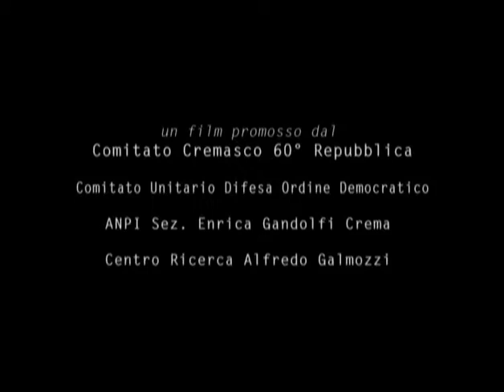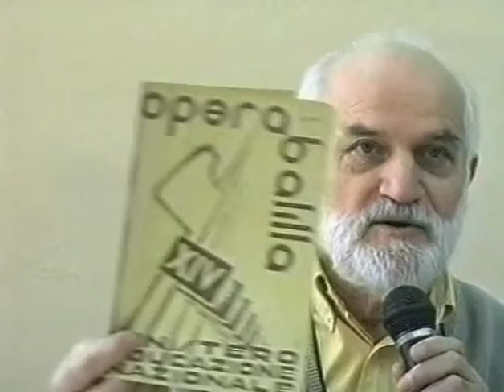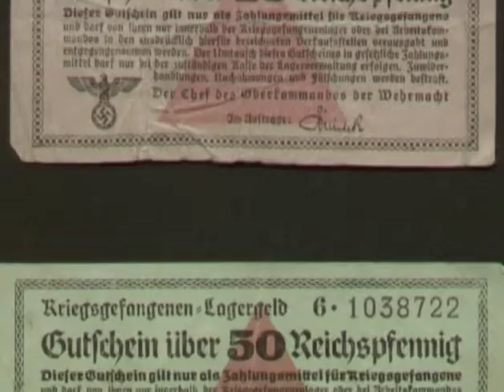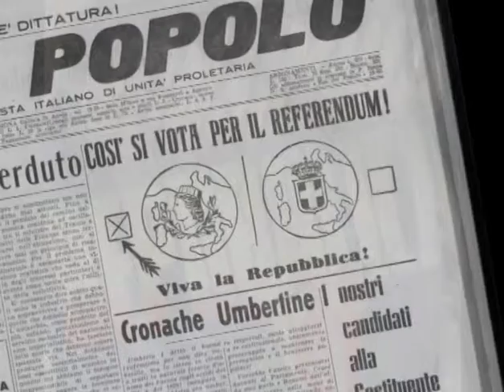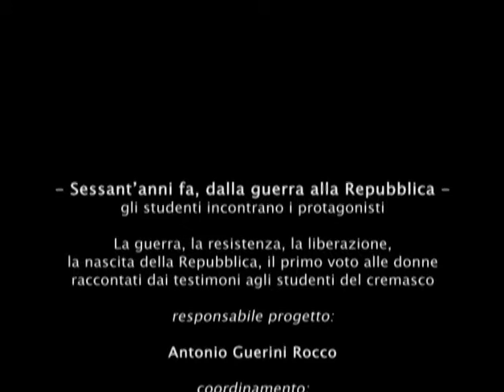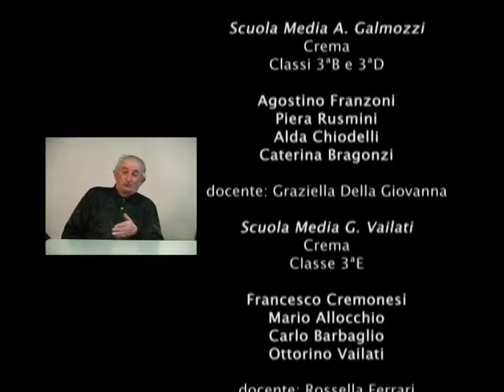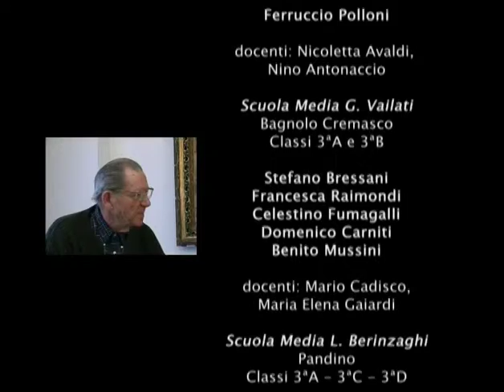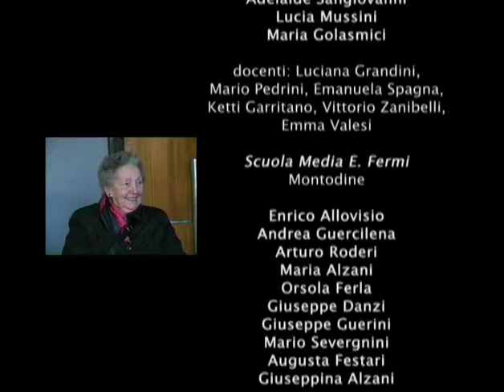Sessant'Anni Fa:Dalla Guerra Alla Repubblica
In occasione del sessantesimo anniversario della Repubblica Italiana è stato prodotto questo documentario che raccoglie numerose testimonianze, raccolte dagli studenti, di chi ha vissuto il passaggio dalla guerra alla repubblica nel territorio cremasco.